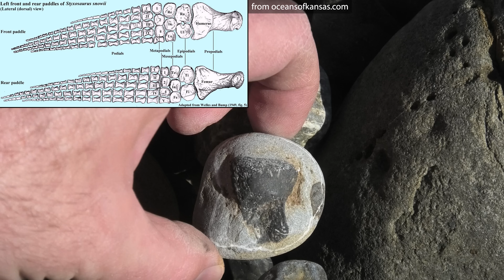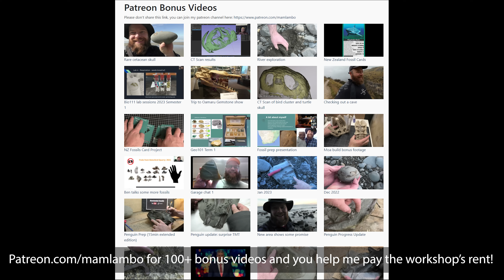Mystery bone! Finding dinosaur aged fossils on a remote beach in New Zealand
I head out to a Cretaceous area in New Zealand to look for fossils, hopefully, there is a dinosaur bone out there waiting for me! The weather was great and the seals were not too unfriendly which made for an awesome day of fossil hunting.

I had some really good finds, including a rock I will need to investigate further to see if I can figure out what bone it is.

You can support me in creating more content by following me on Patron where you get bonus content

Here are my other social links and some answers to frequently asked questions